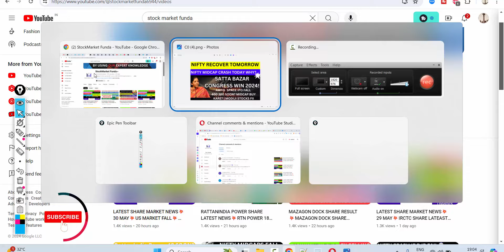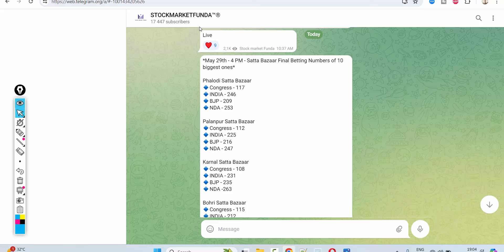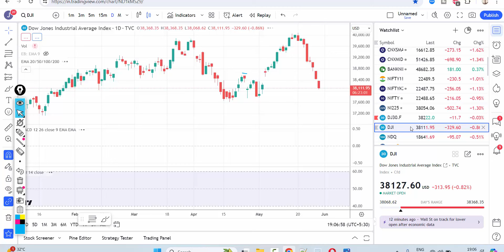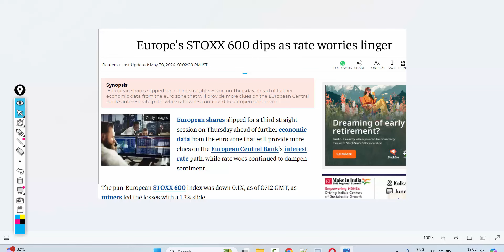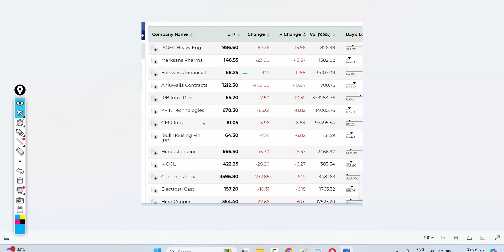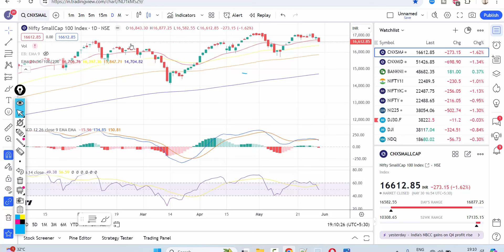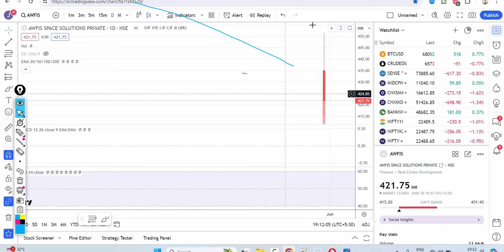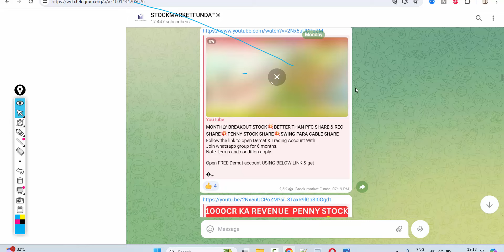NIFTY RECOVER TOMORROW💥SATTA BAZAR CONGRESS WIN💥AWFIS SPACE SHARE IPO💥MODIJI STOCKS ELECTION MIDCAP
Happy Learning !

RATTANINDIA POWER SHARE LATEST NEWS💥Titagarh Rail 18 SOON?💥COCHIN SHIPYARD SHARE NEWS💥Jupiter Wagons SHARE CRASH BLOCK DEAL